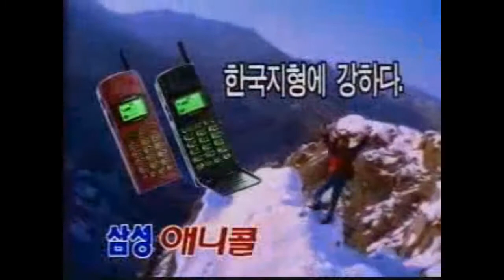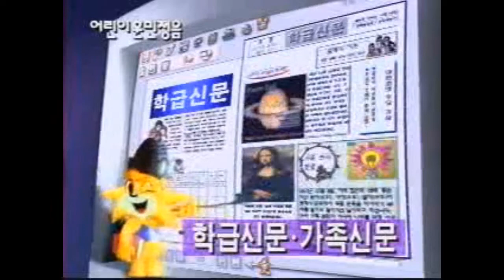옛날광고 모음